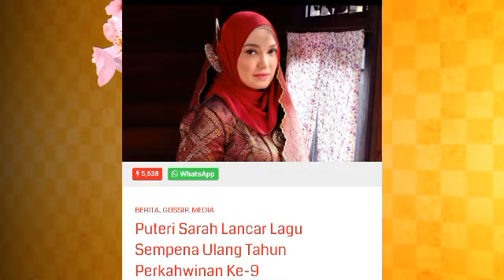Tak sangka Syamsul hadiahkan ini kepada Puteri Sarah sempena Anniversary ke 9 tahun?